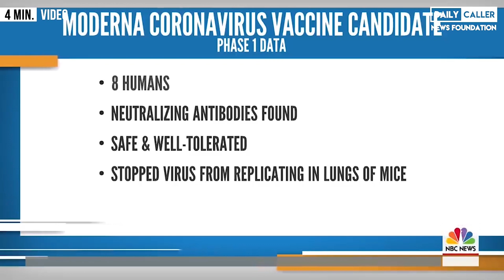Patient 1 Receives Covid Vaccine In First Phase 3 Trial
A vaccine for coronavirus moves into phase 3 of testing